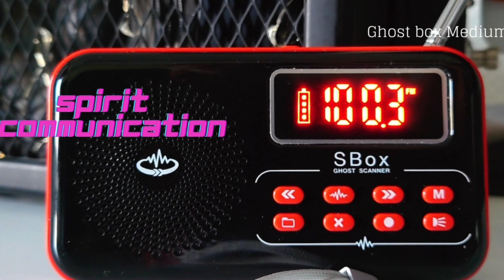Garden recording using the Nokia part2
Some extra communication from the night session.
So accurate what they mention at the end I nearly fell off me chair